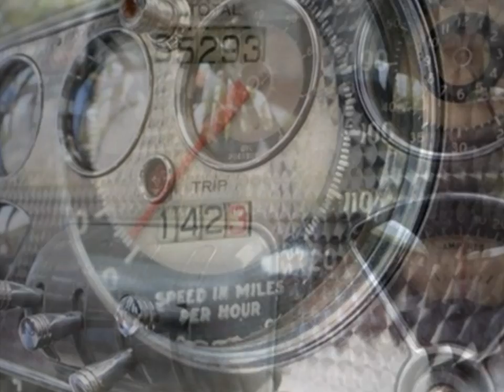1937 Auburn Cord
1937 Auburn Cord